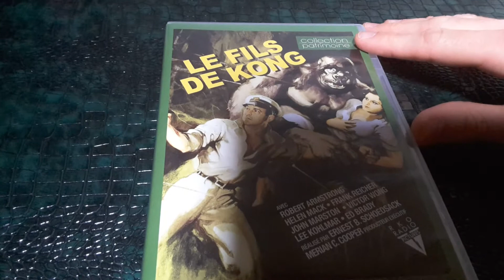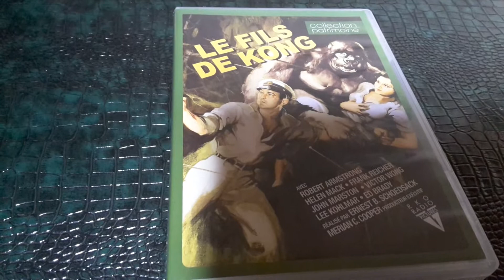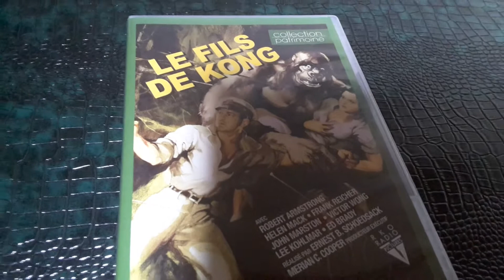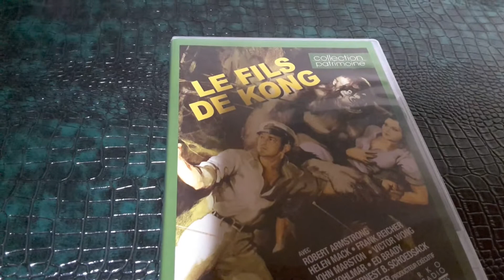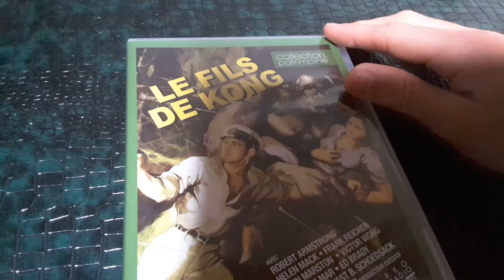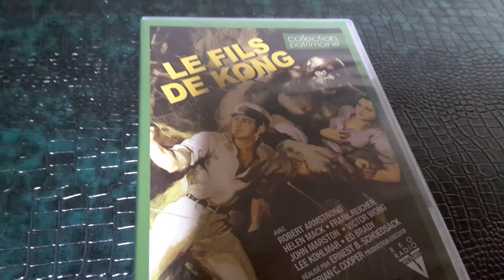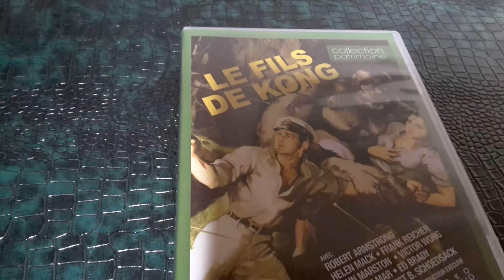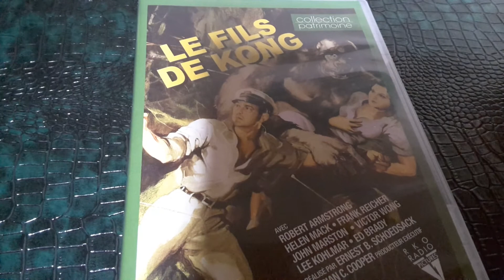mon idée de scénario pour un film de kaiju. le voyage de fils de kong 1.